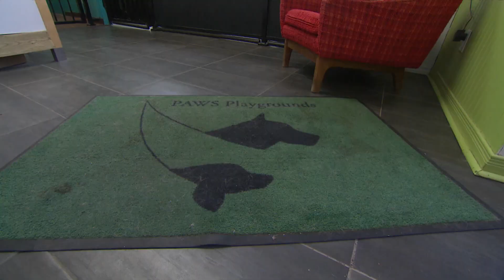Dog grooming during the COVID-19 pandemic: What to expect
The COVID-19 pandemic has also changed how people care for their pets. Andrew Chang walks through what to expect at the groomer, veterinary clinic and other pet services.